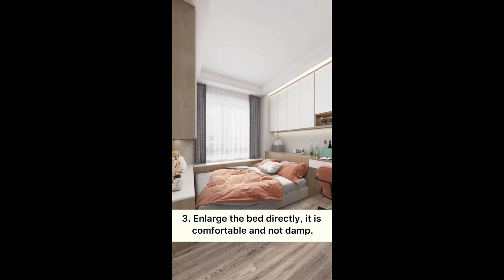Bedroom With Working Space 3D View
Bedroom Interior Design Wardrobe Design Ideas Beautiful Bedroom 3D Design Bedroom Decorations

Apartment bedroom design idea
Wardrobe 3D#Stylishapartment
Bedroom design bedroom decorations

Original video from: @myhouse189
Beautiful Small bathroom Design ideas that are stylish |  Modern small and stylish bathroom decoration ideas are shared in this video for utilising small space of your bathroom and making it look amazing. Best small bathroom designs are shared in this video.

If you are an owner of any photo or video and if you wish to delete that photo so please first contact me at my Gmail account that is mentioned above or you can also contact me at:info@